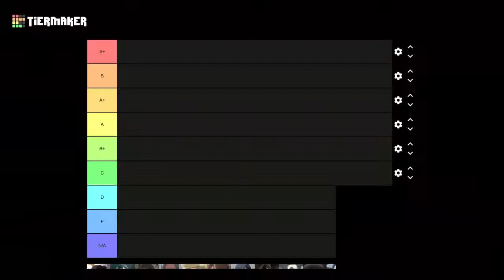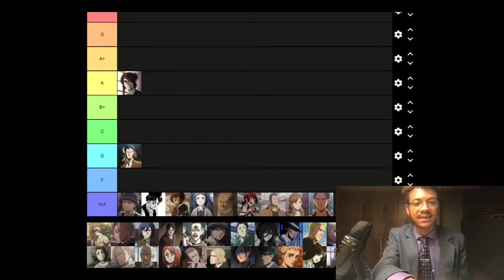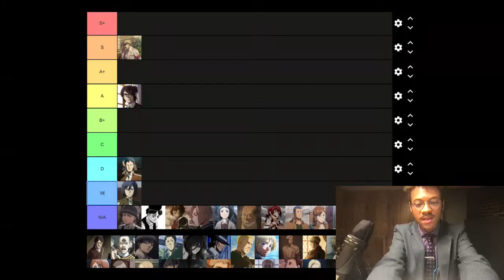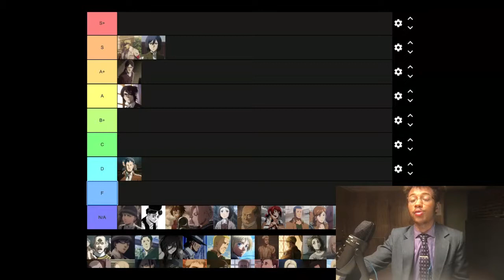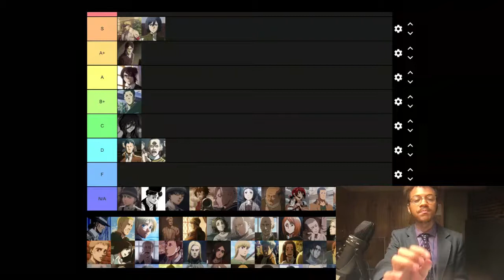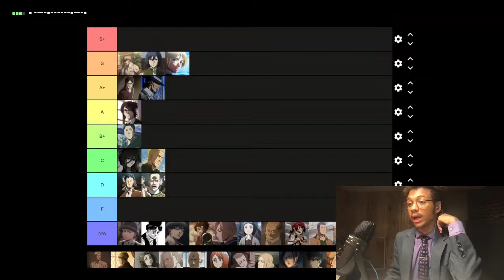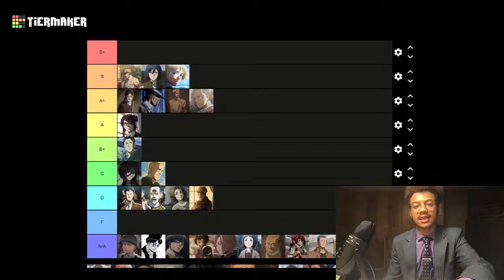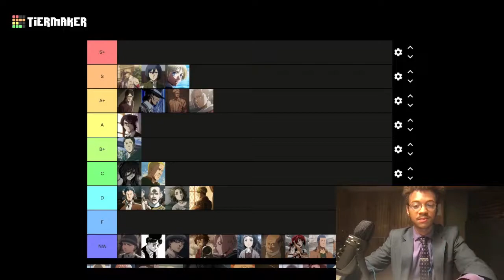Ranking Attack On Titan Characters based on how well they are written